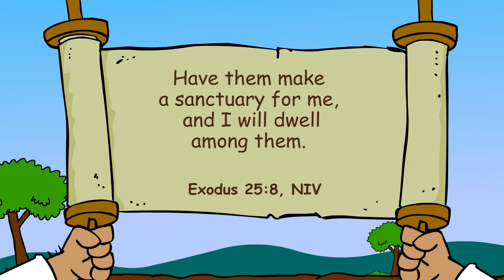Bible story "A Home for God" | Primary Year C Quarter 1 Episode 6 | Gracelink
I worship God when I bring my gifts to Him.

"Have them make a sanctuary for me, and I will dwell among them"(Exodus 25:8, NIV).